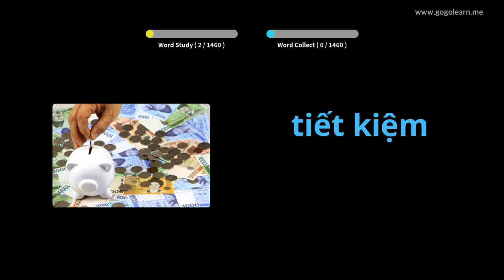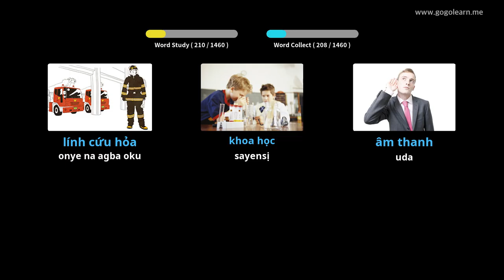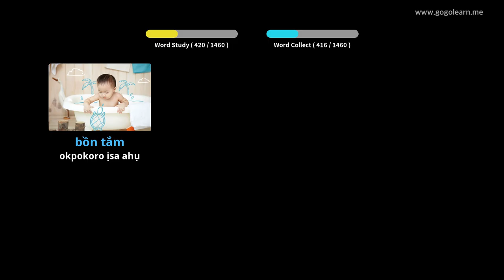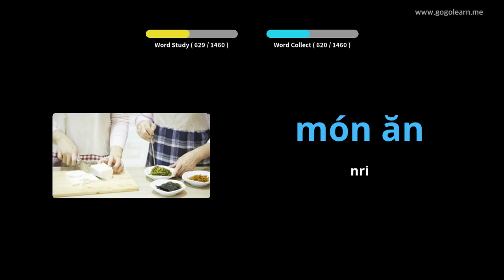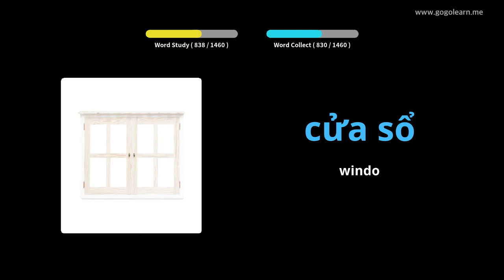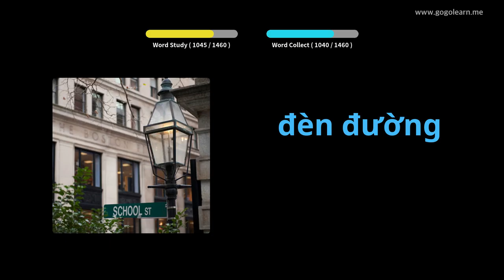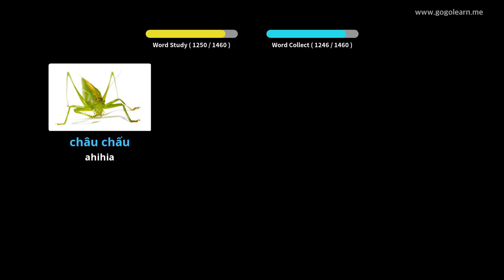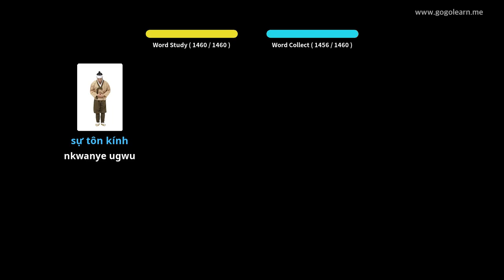Vocabulary Vietnamese Asụsụ | Golearn